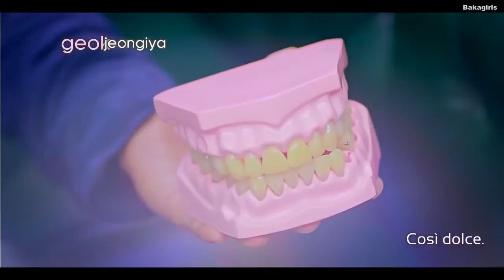[BGF] Beast - Gotta go to work (Karaoke Ita)